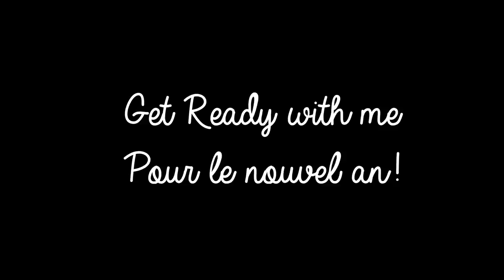Get ready with me : Maquillage du Nouvel An!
Salut les filles! Je vous présente mon tutoriel pour avoir un look festif en cette prochaine année! J'espère que vous apprécierez!

Produits utilisés:
Base de teint Essence
Studio fix fluid Mac nw48
Anticernes prolongwear Mac NW45
Mineralize Skinfinish Naturel Deepest Dark
Glitter Glue Too faced
Pigment Mac Vanilla
Fard Iman
Fard Brun Mac
Fard Black Nyx
Pigment Utopia Makeup Geek
Liner Liquid Ink Essence
Mascara Lashes Go wild Essence
Mascara Bottom Lashes Clinique
Push Up liner Benefit
Blush Anastasia Carob
Blush Kitoko Blood Orange
Crayon à lèvres Mac Beet
Rouge Velvet Edition Bourjois Grand Cru